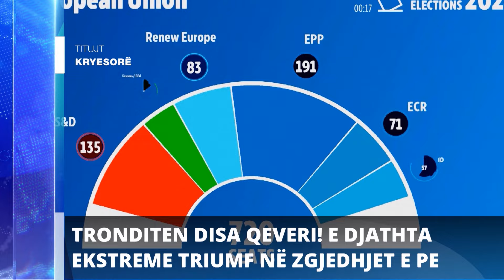Report TV - Titujt kryesorë të lajmeve ora 11:00 (10.06.2024)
Follow Report Tv on Facebook
Follow Report Tv on Twitter